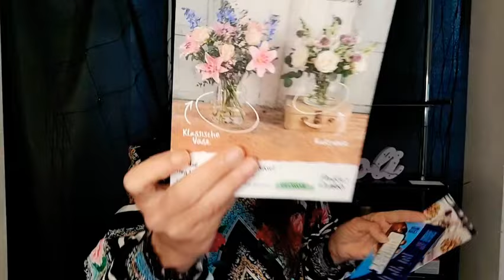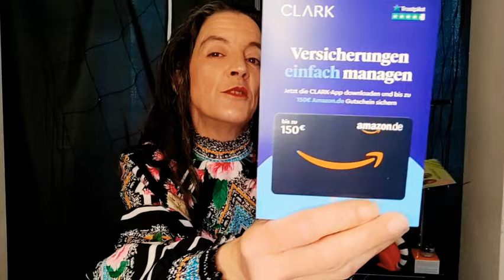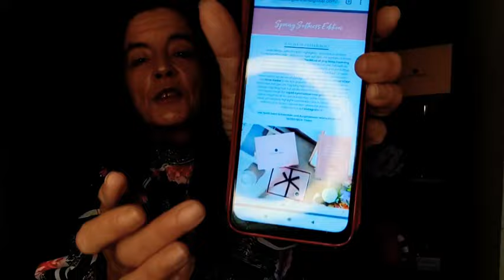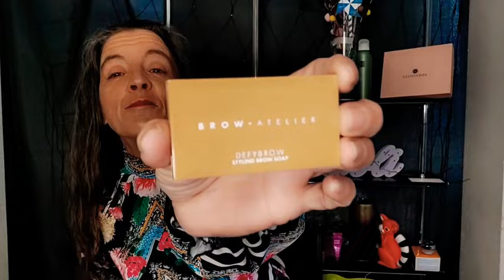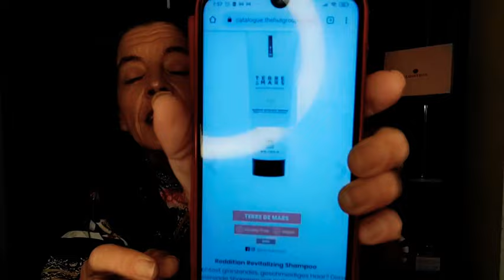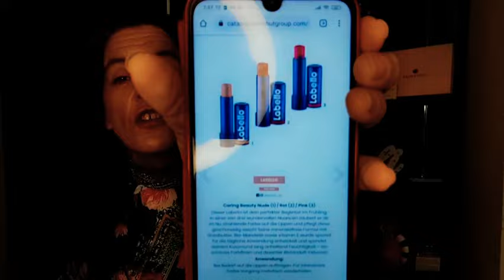GLOSSYBOX 🚨 Abril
Con este link consigues 5£ o 10£ de descuento en tu suscripción 🥰🥰

00:00 Empezamos
00:50 Descuento en  Glossybox
03:40 Rituals of Jing
04:10 Brow-Atelier
08:00 Catrice Glow Lover
09:40 Dwtn Paris
11:30 weDo Champú sólido.